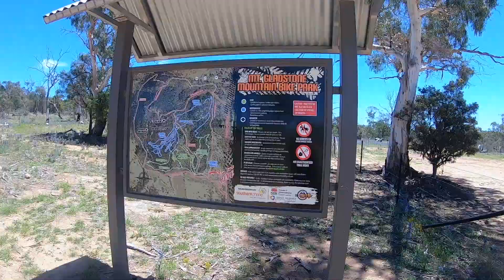Mt Gladstone MTB Park || Cooma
We stopped in at Cooma on the way to Jindabyne. It was worth it.
Nice ride up to the top of Mt Gladstone, and the views were worth it. Loads of nice trees and great scenery while riding up.
Then we found the start of the Gladiator trail. We had no idea that it was going to be so good. One of the best trails we rode while on the 12 day MTB road trip. Loads of curvy burms, so many jumps I want to get back and do them all in one run.
Amanda followed me into a jump, which was about a one meter or so gap over a fallen tree, her first gap jump. This was an important day for Amanda's into to MTB and love for air time.
Towards the end of the trail it gets more fun with more and more jumps, plus a nice wood wall ride burm that's first class. We will need to nail that on next visit.
Cooma has it going on. This MTB park should not be left off the itinerary

Royal National Park || Holy Trail, Bobcats, Evenflow, 24/7, Saville's DH "